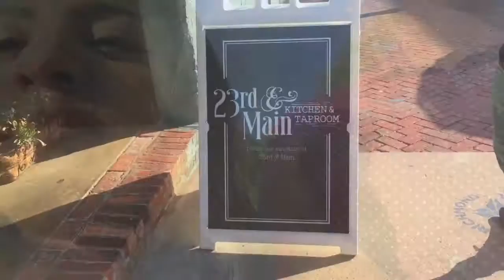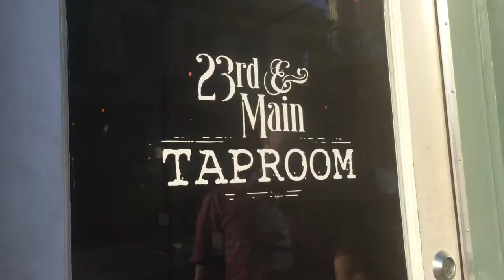The Wedding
highlighting powder : Ben Nye Banana Powder